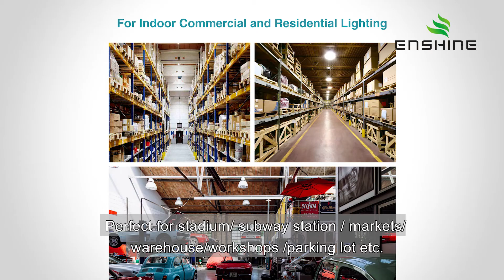Enshine High Power LED Corn Lamp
Enshine High Power LED Corn Lamp which can replace high bay lights!